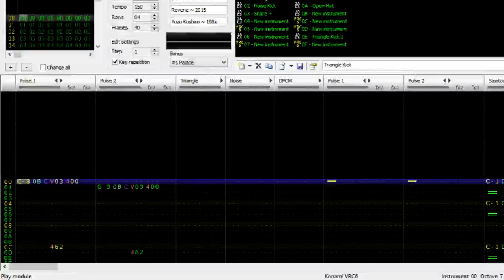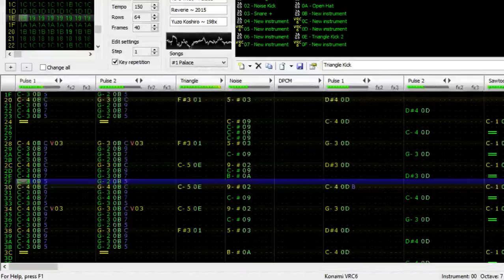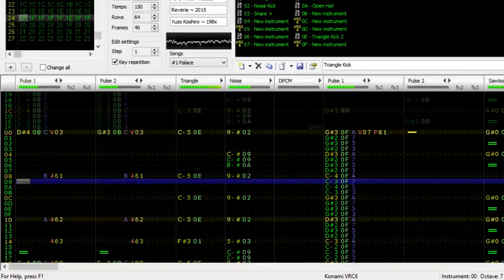Ys 1 - Palace ( Ricoh 2A03 + Konami VRC6 )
Just posting something from a year back to say "Hi, I'm still alive and kicking."~

Also Ys 1 and 2 have gooood soundtracks.